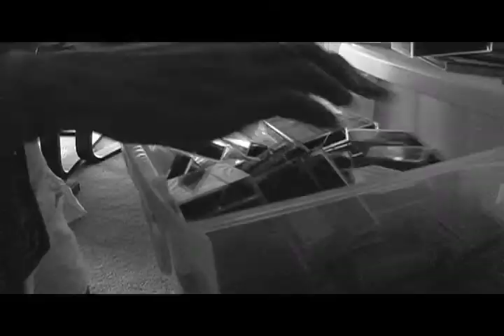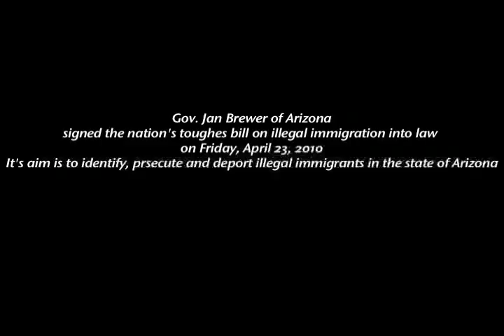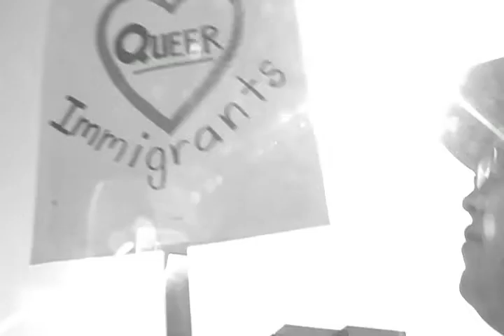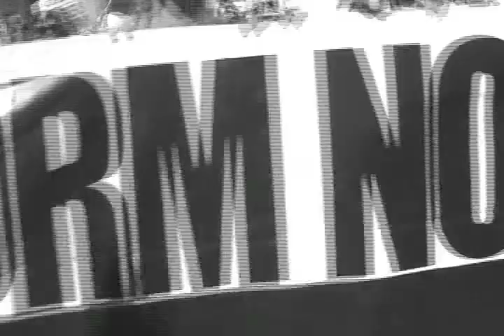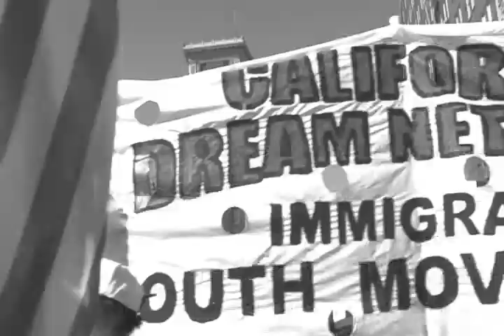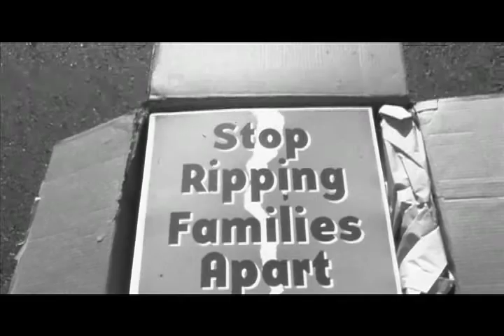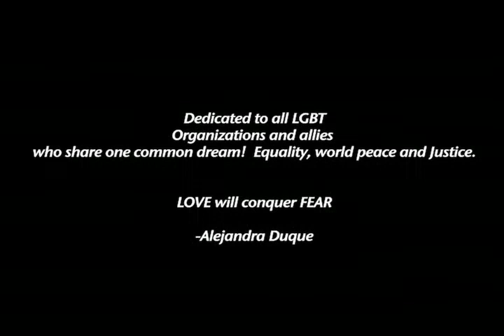Arepera Part1 march for immigration reform 2010 featuring Latino Equality Alliance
Arepera is a series of shorts fearturing Colombian filmmaker Alejandra Duque as she captures the struggles, marches and parades of the LGBT community  in the United States. AREPERA part 1 features the participation of the Latino Alliance and other GLBT organization during the immigration reform march in Los Angeles, 2010.